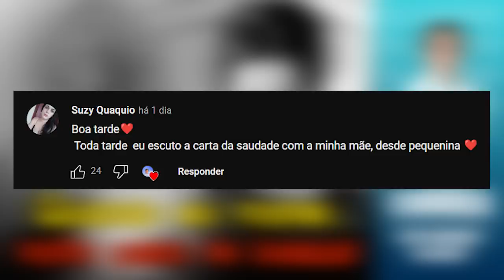Quando eu morrer, volto para te buscar | Eli Corrêa Oficial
Oiii, gente! Nessa carta, uma mulher relata que em sua adolescência, namorou um rapaz um pouco mais velho e que em um dia ele a fez prometer que se caso ele viesse a falecer, ela iria para o além junto com ele e ela em ato de inocência aceitou o trato.